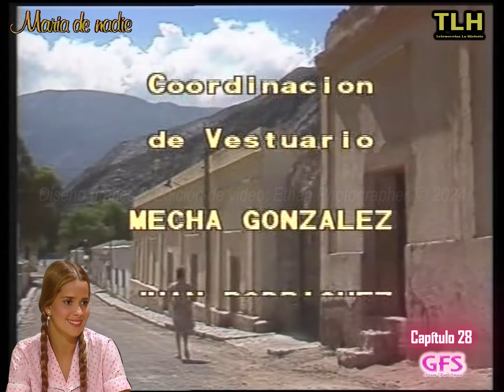María de nadie | Capítulo 28 | Grecia Colmenares & Jorge Martínez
PROHIBIDO DESCARGAR ESTE VIDEO, RESPETA EL TRABAJO AJENO POR FAVOR.

Capítulo 28 de la telenovela Argentina MARÍA DE NADIE (1986).